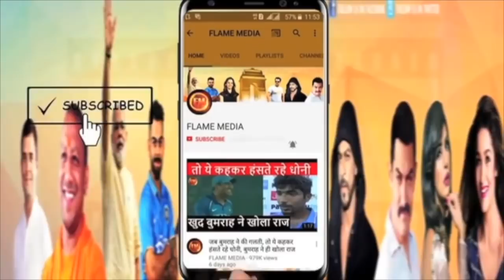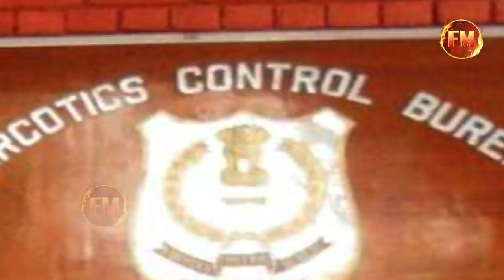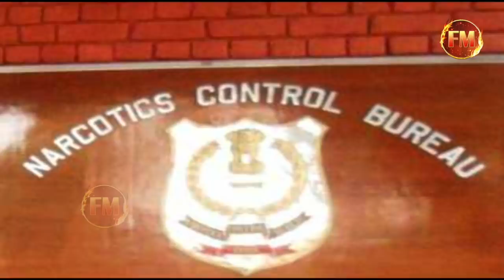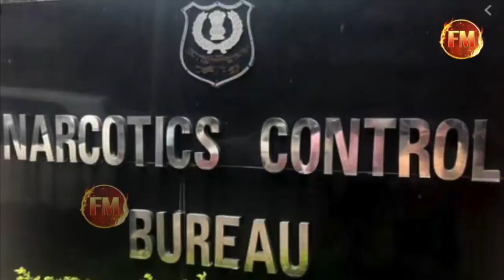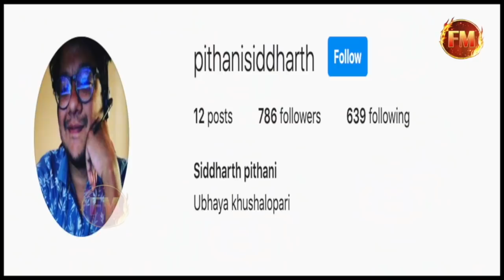शातिर पिठानी का कोर्ट में हंगामा.. फिर भेजा गया NCB रिमांड.. अब मशीन के ज़रिए उगलेगा सच